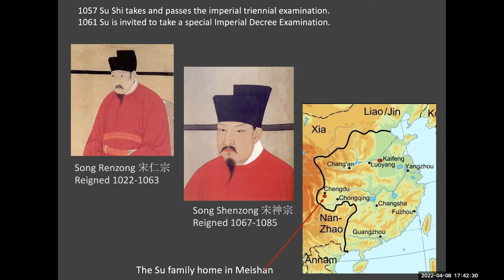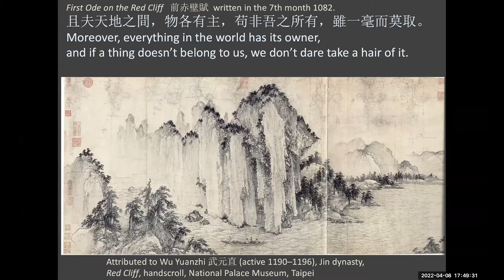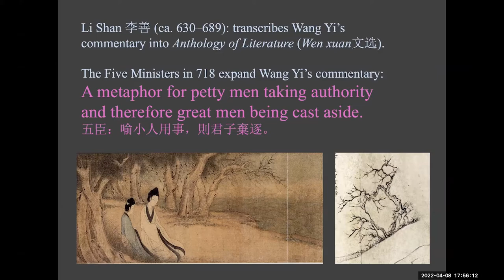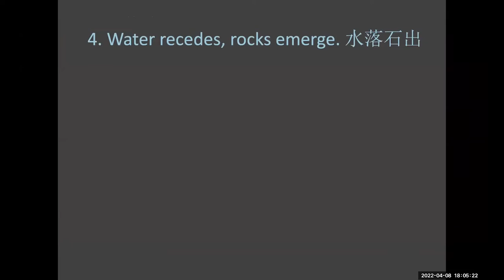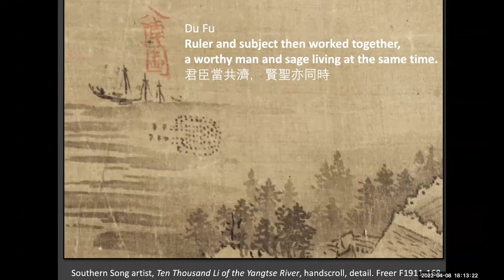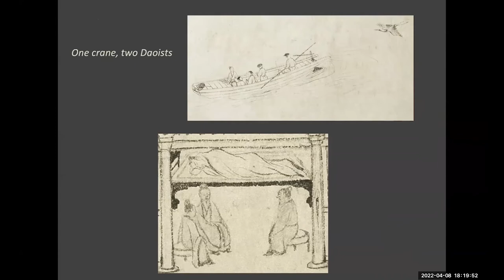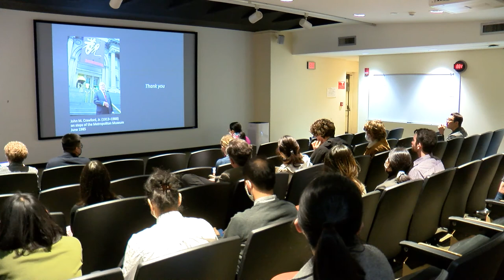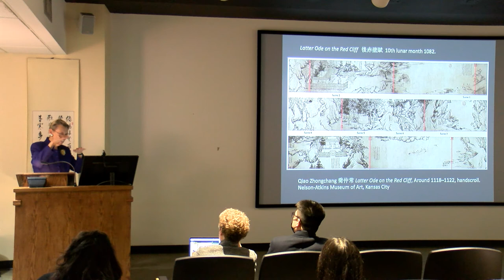Qiao Zhongchang's Illustration of Su Shi’s "Latter Ode on the Red Cliff"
In 1082, the exiled official Su Shi wrote "Latter Ode on the Red Cliff." Forty years later, an artist named Qiao Zhongchang painted a dazzling interpretation of the enigmatic prose poem. At a time when the imperial court was promoting jewel-like polychrome painting, Qiao Zhongchang chose the monochrome ink-on-paper idiom promoted by Su Shi and friends. Very likely commissioned by the powerful imperial eunuch Liang Shicheng, who claimed Su Shi as his father, the long handscroll surprises with its originality of forms and quality of brushwork. The historical circumstances of 1082 suggest that Su Shi was carefully commenting on a recent military disaster. Forty years later, was the theme of war acknowledged in the painting? Dr. Murck argues that the painter – by emphasizing certain motifs in the ode and by adding others – gave visual expression to Su’s guarded commentary on warfare.